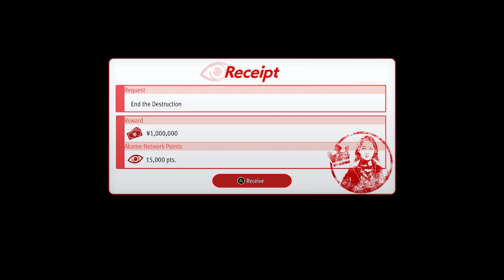HOLY SH1T JOSEPH JUDGMENT IN LIKE A DRAGON GAIDEN?!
Is that THE Masaharu Kaito from the Judgment a.k.a. Judge Eyes series, including Lost Judgment and the Kaito Files DLC???

like a dragon gaiden the man who erased his name substory akame network end the destruction kazuma kiryu masaharu kaito the most ambitious crossover in history dont at me b1tch